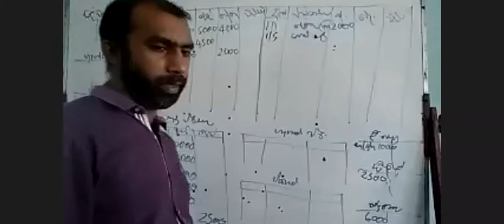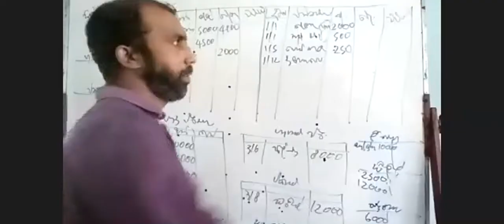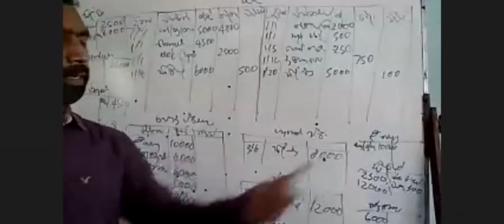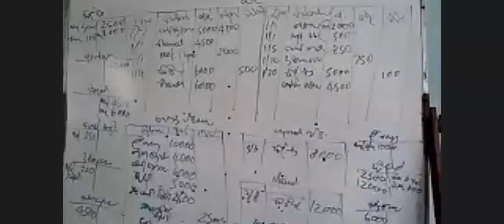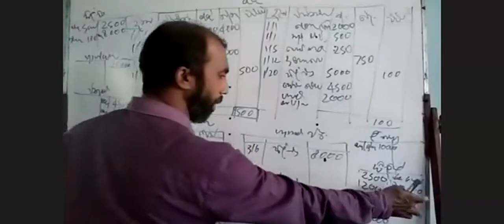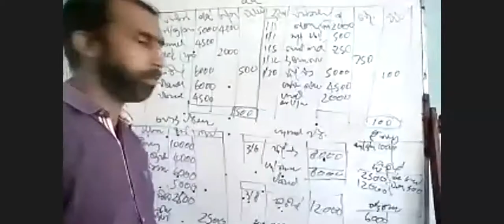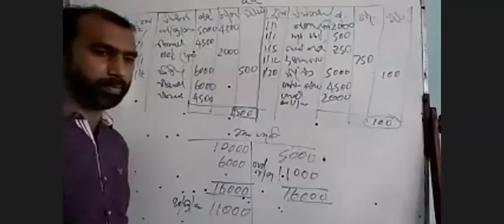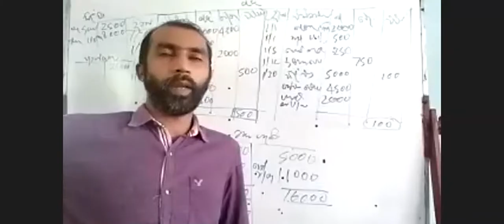ගිණුම්කරණය සා පෙළ 11 4